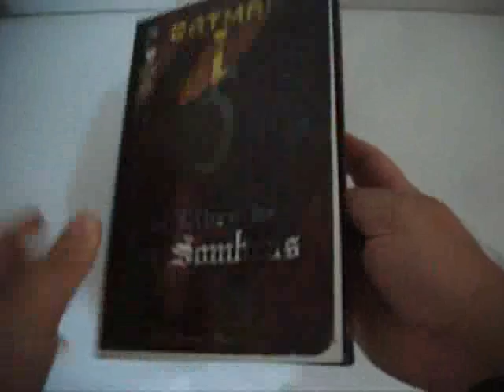EL LIBRO DE LAS SOMBRAS BATMAN MP4